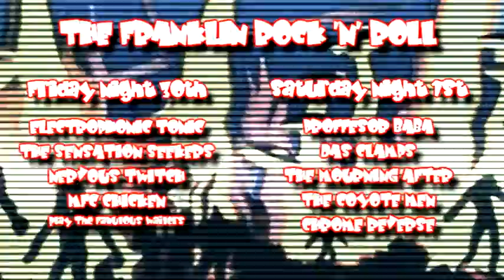FranklinFest 2017 Teaser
Coming soon.  Brace yourselves!